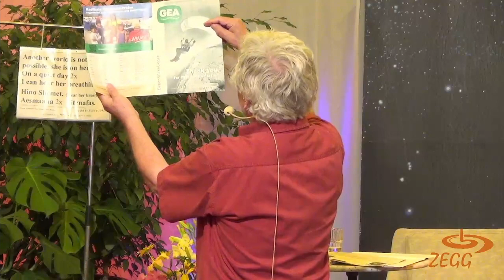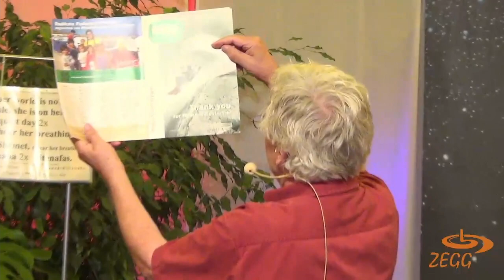Vortrag von Heini Staudinger beim ZEGG Sommercamp am 31.7.2021 über Wertebasiertes Unternehmertum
Einer der Redner*innen beim ZEGG Sommercamp 2021 war Heini Staudinger. In seinem Vortrag geht er ein auf wertebasiertes Unternehmertum in globaler Solidarität. Zugleich ist sein Vortrag eine Brandrede für eine gerechtere Welt, eine poetische Lesung, ein intimer Einblick in seine Lebensgeschichte, eine Abenteuergeschichte und vieles mehr. Er spricht über den Widerspruch, zu wirtschaften in einem System, das man eigentlich verändern will und über die vielen kleinen Schritte, die er unternommen hat und weiter unternimmt, um aus diesem System auszubrechen. Er sieht die Notwendigkeit der Veränderung und geht sie selbst an. Das macht Mut und ruft dazu auf, selbst zu Taten zu schreiten.

Heini Staudinger gründete 1980 ein Schuhgeschäft in Wien, welches sich zu dem unkonventionell geführten Unternehmen GEA/Waldviertler entwickelte mit Filialen in Österreich, Deutschland und der Schweiz. Die Firma veröffentlicht das Heft "brennstoff", welches als Werbung begann und durch die fundierten Artikel einer breitgefächerten Autor*innenschaft zu gesellschaftskritischen Themen rasch verbreitet hat.